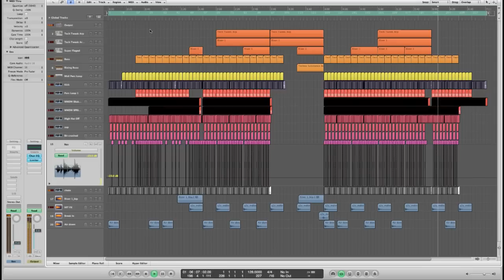Logic Pro 9 Midi Techno Project Bonkers BY Mikas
Plugins Used

Sylenth 1

Description

Now this is why we LOVE EDM - you can listen to a Techno track like this and feel high without any drugs. Watch the video to the right and go BONKERS analyzing every little detail that went into the creation of this original project file. DJ Mikas put his all into this one and you can tell on the first listen. It sounds amazing. Don't get ahead of yourself; it will take a couple hours to really dissect this and learn everything you can - the result? Your production skills advancing by leaps and bounds in record time. This is the fastest way to learn and the best investment in your career. Build on this track and be inspired like never before.
Product Specs

Customizable MIDI synth channels
Drum and effects channel
Reverb send bus
Sidechained drum bus

logic pro
mixing
native instruments
waves plugins
best wave plugins
free plugins
trap mix
trap remix
trap remake
trap project
dubstep
dubstep mix
dubstep trance
dubstep project
dubstep remix
dubstep remake
eq Tutorial
equalizer Tutorial
mastering tutorial
mixing tutorial
music
music 2015
music 2015 new songs
music video
tomorrowland 2015
ultra music festival 2015
coachella
edc
native instruments
sylenth presets
sylenth tutorial
sylenth1 presets
sylenth1
sylenth
spire presets
spire tutorial
spire presets
spire
sylenth
nexus tutorial ableton
nexus tutorial
sound design
bass tutorial
bass tutorial for beginners
bass
leads
kick
layering
samples
Serum presets
Serum sound design
Serum tutorial
Spire sound design
Spire tutorial
Spire review
free presets
free plugins
sounddesign
layering
bass layering
leads layering
how to make leads